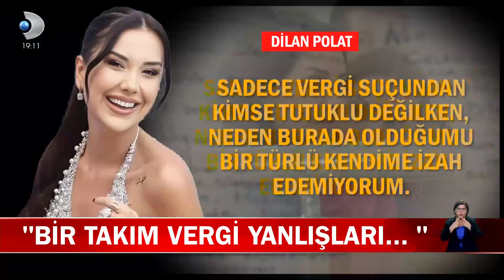Dilan Polat Fenomenlikten Cezaevine Giden Süreci Anlattı: Cumhurbaşkanı'na Mektup Yazmış!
Kara para aklama suçundan tutuklanan fenomen Dilan Polat ve eşi Engin Polat cezaevi sürecini Odatv'ye anlattı. İşte detaylar...